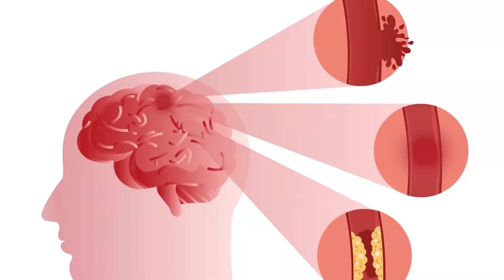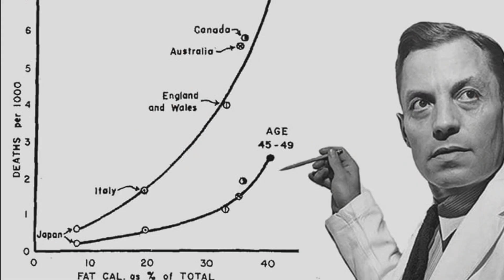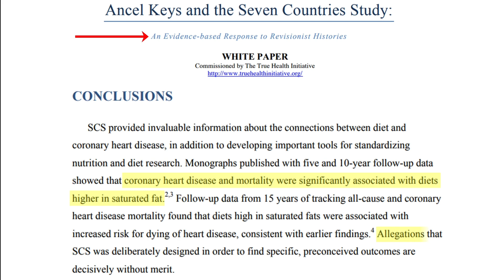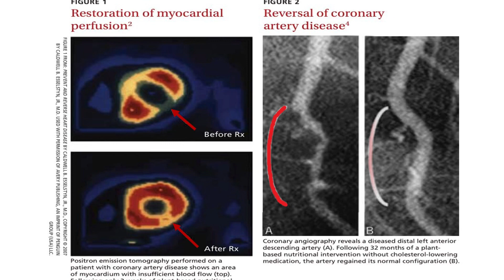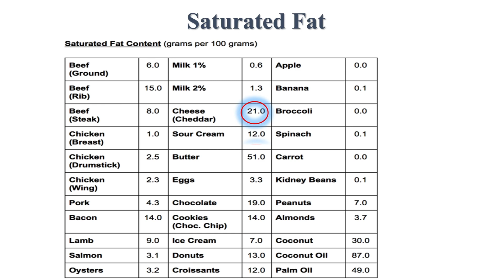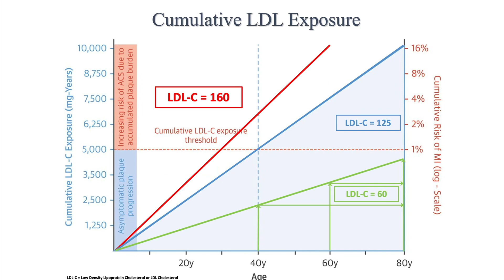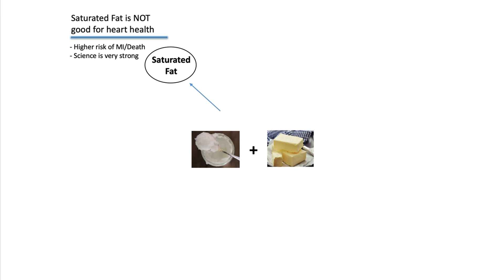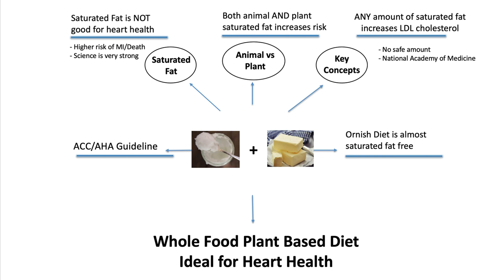Will saturated fat KILL you? Cardiologist discusses the science! Heart disease, stroke and mortality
Saturated fat can be confusing. Hear the science from a lifestyle medicine cardiologist including if it is safe to eat, how much can you tolerate and what the guidelines say. What foods have saturated fat and which do not?

is a non-profit organization that I founded to spread healthy eating across America. See the “Resources” section for multiple recipe websites, food delivery services, online support groups and more!

Check out ForksOverKnives.com